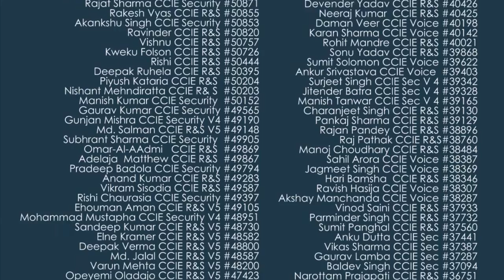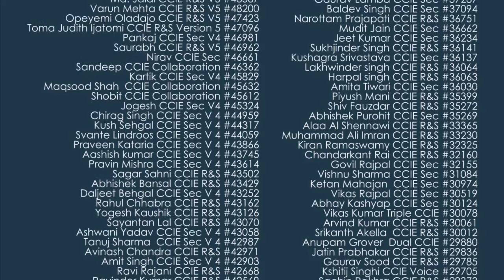Dario from USA, Speaks about Network Bulls CCIE R&S and Security Training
"Hello, my name is Dario Charles and I am from United States. I came here from New York to study for CCIE R&S and CCIE Security. After researching institutions all over the world, I came to conclusion that Network Bulls is the place for me.  I spoke to earlier students of Network Bulls and they highly recommended this place. I have also recommended this institute to my friends in USA and they have come here as well.

My time at Network Bulls has been excellent. Will I come for Cisco training again, yes I would. Will I recommend this institute to other people, yes I would. Trainers are excellent, So many CCIEs walking around here, you feel that it's a norm. The director of Network Bulls, himself a Triple CCIE, you get a lot of advice from him always.

Since I have been here, the whole institution has been excellent, from office staff to trainers. I have not found any institution better than this. Many students have come after leaving other institutes and found the right environment. Labs are big and 24x7 open, you will always find a trainer there to help. I can name a few like, Mr. Piyush Kataria who himself is a CCIE is there all the time. Praveen Kataria is also available always, another CCIE Security Trainer and the list is long.

I would like to say that this environment for CCIE learning, if you wish to be a CCIE then this is a place to come. I will be coming back for my 3rd CCIE Training, CCIE Collaboration. Almost forgot a very special trainer Mohit Bhalla, he is one of the best. Network Bull is full of excellent trainers. Cheers!"

Network Bulls is an authorized Cisco training partner and provides variety of training methods suited to your needs
 - Classroom Training
- Online Training
- One to One Training
- Trainer on Demand
- Customized Training

Network Bulls also supports its students in Visa application process, arranging Hotel + Meals.

So we are a one stop solution for all your Cisco CCNA, CCNP, CCIE training requirements.